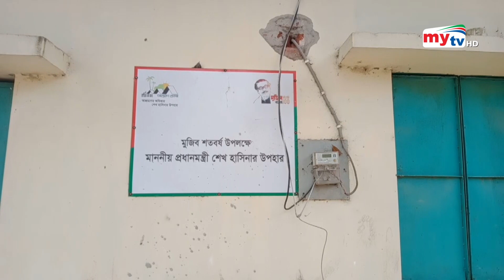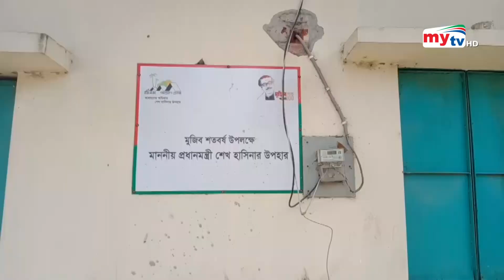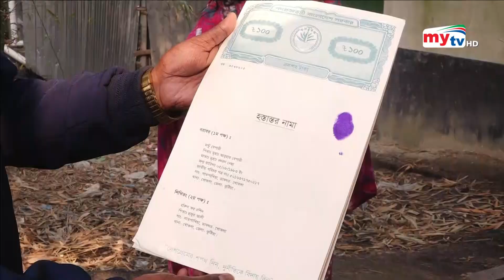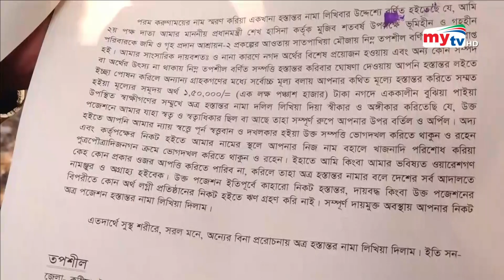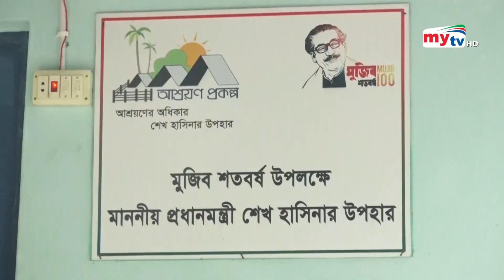মুক্তিযোদ্ধাদের আশ্রয়ণ প্রকল্প নিয়ে দুর্নীতি | Mukhosh | EP 352 | Investigation | Mytv Crime Show